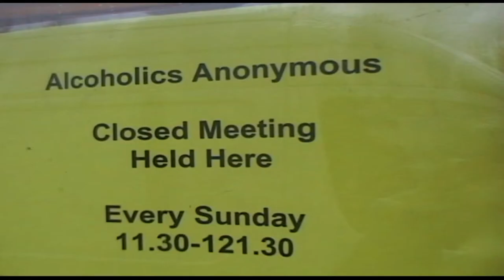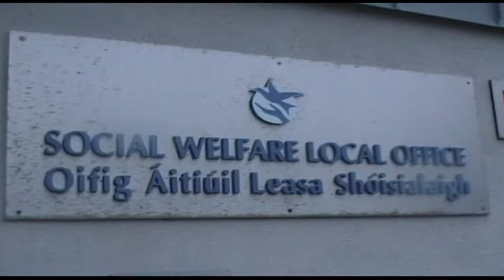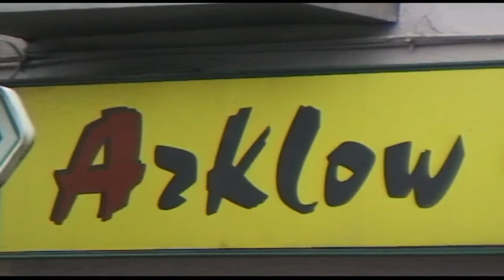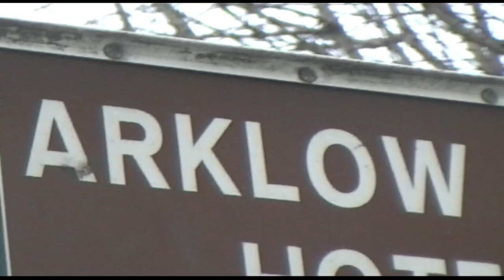A NEW APPROACH TO ARKLOW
High Definition version of the youtube smash!

"5 out of 5..amazing!!!"said the Wicklow People